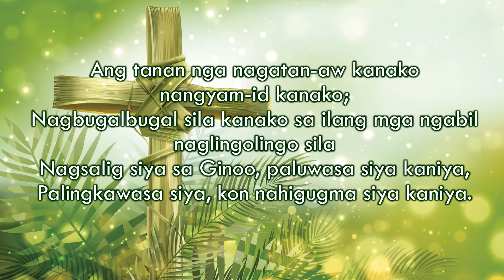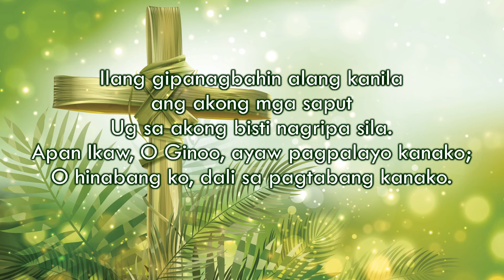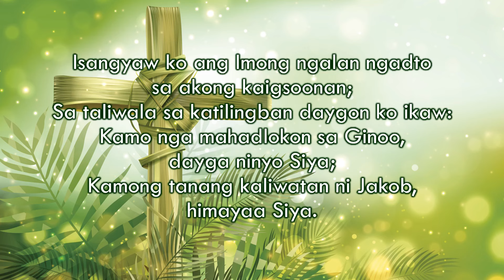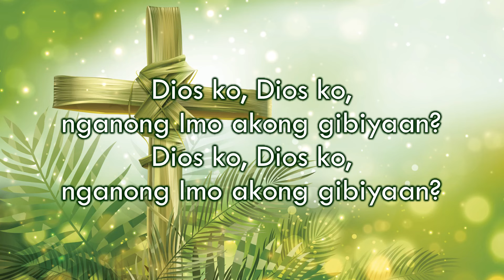Salmo Responsoryo - March 24, 2024 - minus one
DOMINGO SA PAGPASAKIT SA GINOO
(Bendita sa Lukay)

Dios ko, Dios ko, nganong imo akong gibiyaan?